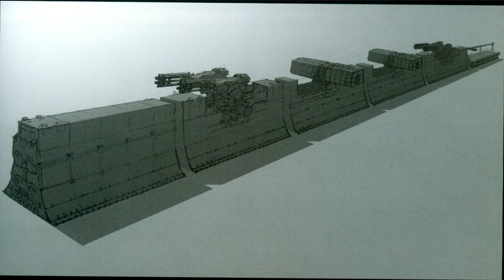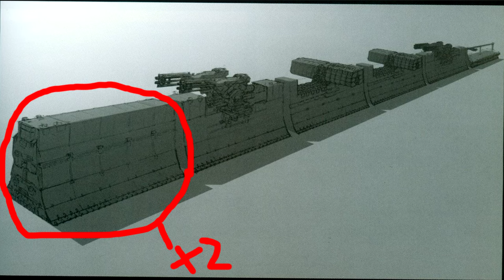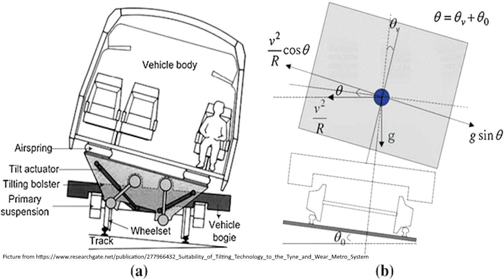Armored Core Lore: Great Wall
GA's most powerful land based armsfort and today we'll take a look at it short history and some of it features.